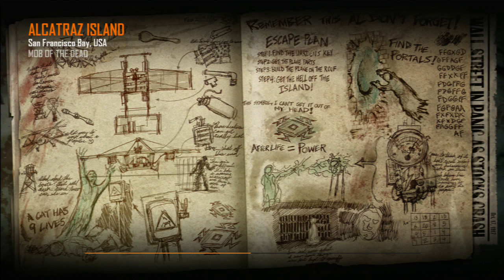Call of Duty Black Ops 2 Pop Goes The Weasel (Full Gameplay)